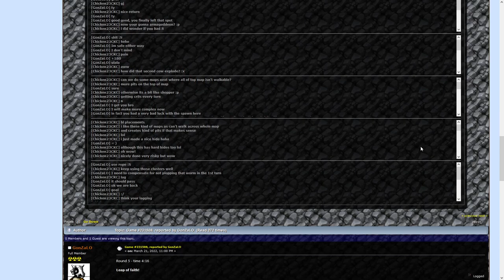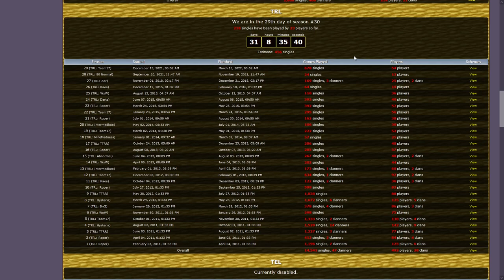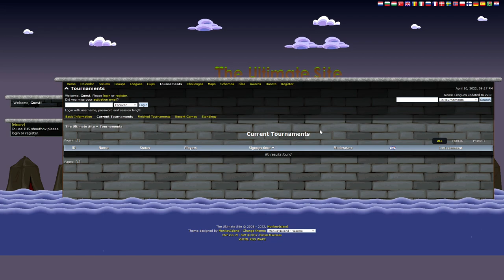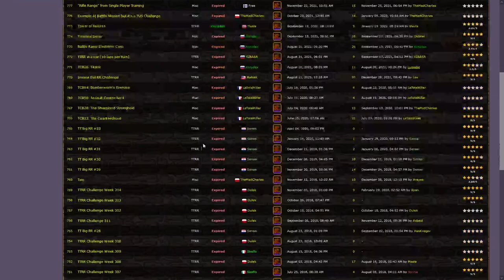TRL Season 29 Playoffs - Team17 | GRAND FINAL | Senator Vs. GonZaLo | Best of 7